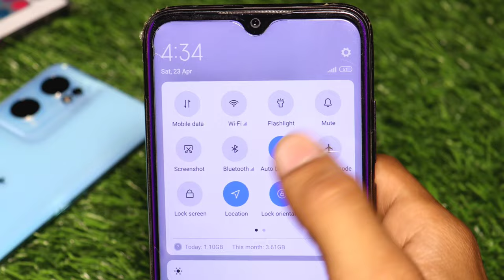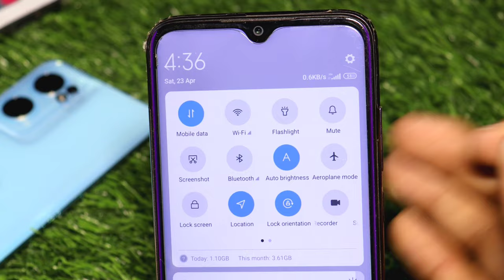BSNL me net nahi chal raha hai | BSNL data not working | BSNL ka net nahi chal raha hai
Some related tags 👇

BSNL me net nahi chal raha hai
BSNL data not working
bsnl ka net nahi chal raha hai
bsnl internet not working
bsnl internet not working on Android
bsnl net nahi chal raha hai
bsnl mobile data not working
bsnl sim data not working
bsnl internet problem

canon 200d mark ii